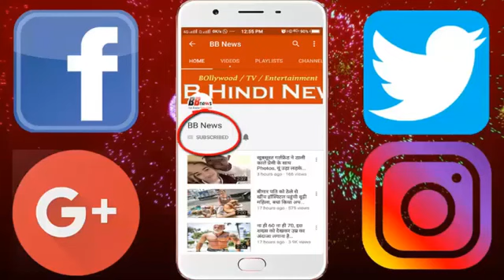पति की हत्या कर बाथरूम में धोया चाकू, पकड़ी गई तो सुनाने लगी ये कहानी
The knife was washed in the bathroom by killing her husband, then the story started to be heard

On Monday, the woman killed her husband with a knife and slaughtered her in Sonar Pokhar ward of Kawaia police station in Lakhisarai district of Bihar. The accused woman washed her knife and washed away in the bathroom by killing her husband. The police has taken the accused Priyanka into custody.

It is being told about the incident that his mother came in the accused Priyanka Durga Pooja. The husband's husband Sujit Kumar Pandey came to her in-laws two days ago. Sujit told his wife that Durga Puja was over. Now run your house Shekhpura There was a fight between Priyanka and Sujit in this regard. After which Priyanka hit a knife. The injured person was immediately brought to the hospital by the people but he had died. After the incident, Priyanka cleaned the knife with water and fled from the house. During this time the villagers reported to the police. After that, the police caught Priyanka from the same village. The accused woman in police custody said that I have not knowingly knife. During the dispute, Sujit fell on the knife. It is being told that the woman had joined the school in her maternal house. Priyanka was married to Sujit, a resident of Sheikhpura district five years ago.

BB NEWS!!